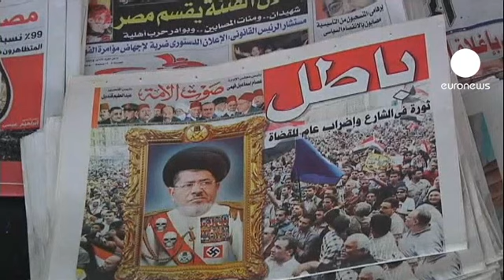Les manifestations anti-Morsi continuent au Caire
Au Caire, en Egypte, les combats de rue ont duré jusqu'aux première heures de la matinée. Après une nuit de violences, la police pourchaissait toujours ce matin les derniers manifestants aux abords de la place Tahrir.

Hier des dizaines de milliers de personnes étaient présentes au centre-ville, mobilisées toujours contre la décision du président Mohammed Morsi de s'octroyer des pouvoirs exceptionnels.

"Le chômage augmente et les gens sont fatigués, crie ce manifestant. Tout le monde, les représentants de l'ancien régime, ici sur la place, tout le monde est civilisé. Les étudiants de l'université, les docteurs, tous ces gens exceptionnels. Ce que fait le gouvernement est inacceptable. La police nous tire dessus alors que nous n'avons lancé aucune pierre, j'en suis témoin ! Je le jure devant Dieu, à l'instant même ils nous ont tiré dessus sans sommation" !

Le rassemblement d'hier sur la place Tahrir est le plus important depuis la chute de Moubarak.
Des manifestations similaires ont eu lieu dans la plupart des 27 provinces égyptiennes, et les affrontements avec les forces de l'ordre ont coûté la vie à trois personnes en une semaine.

Le mouvement des Frères muslmans, soutien du président Morsi, est également rejeté par les manifestants, qui craignent un effondrement du tout jeune processus démocratique égyptien.